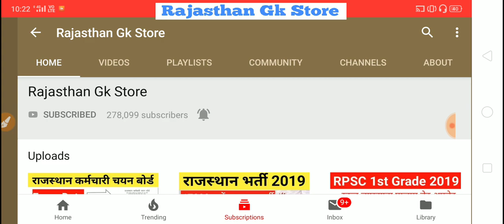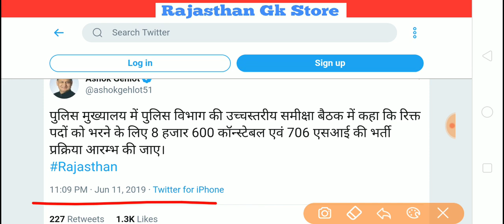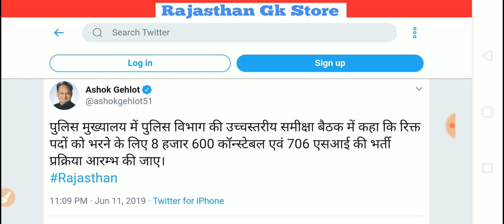राजस्थान पुलिस भर्ती 2019 अशोक गहलोत ने की घोषणा | Rajasthan Police New SI, Constable Vacancy 2019